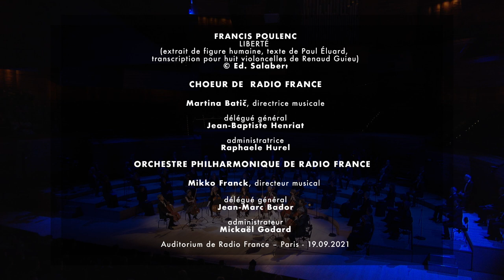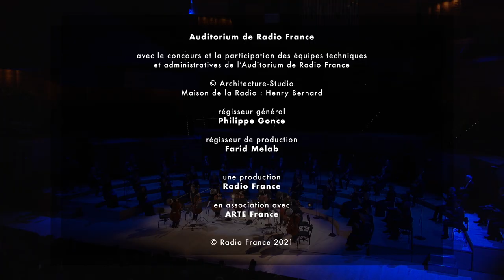Poulenc : Figure humaine (Liberté) pour 8 violoncelles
Transcription pour 8 violoncelles de Liberté, extrait de Figure humaine de Poulenc. Extrait du concert donné le 19 septembre 2021 à la maison de la radio et de la musique.
Création de la transcription signée Renaud Guieu, pour huit violoncelles, de « Liberté », page finale de Figure humaine.